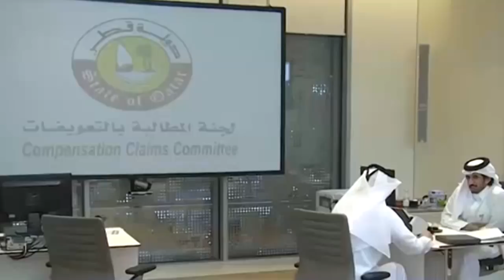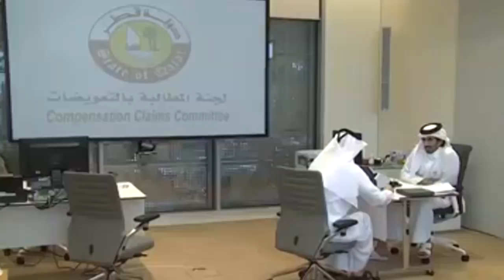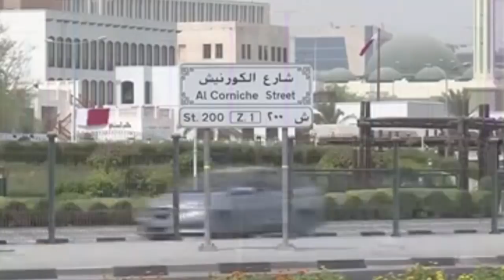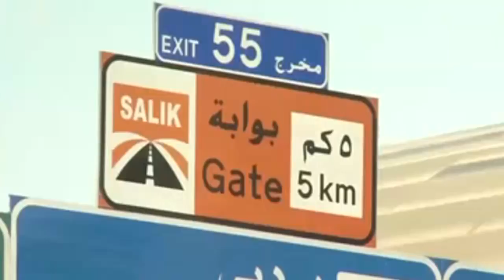Wararkii ugu Danbeeyey Dacwad Kadhan ah Imaaraadka Carabta oo Kabilaabmaysa Maxkamad Caalamiga Ah